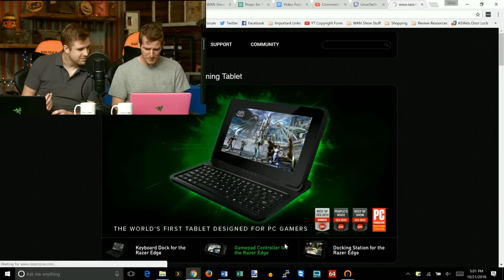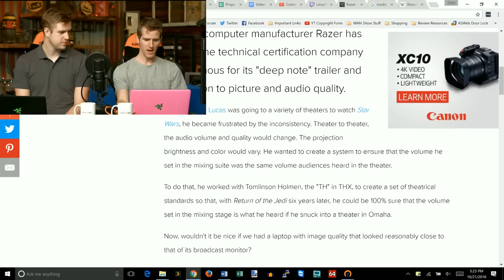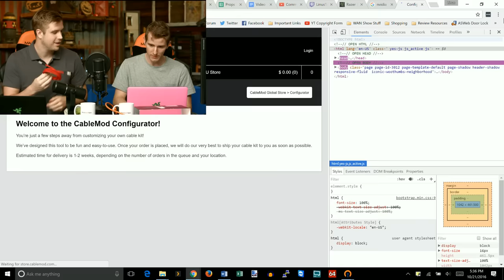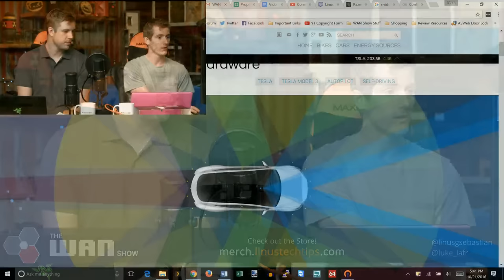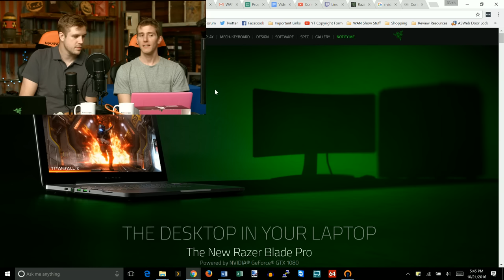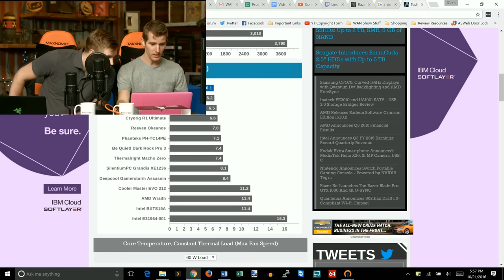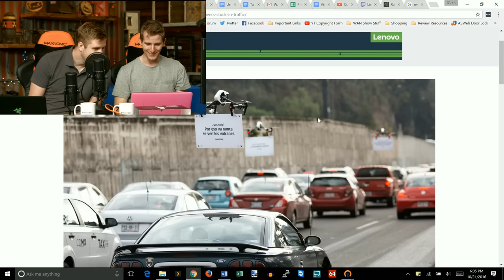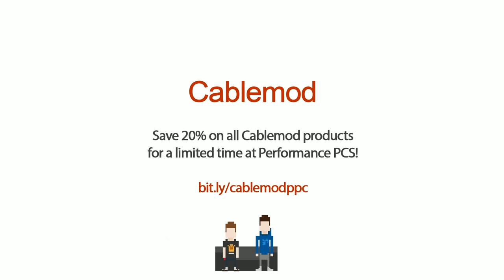The WAN Show - Nintendo Switch & Razer Buys.. THX?? - October 21, 2016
- Offer code WANSHOW to save $5 off a purchase of $10 or more

Timestamps courtesy of Ghost and JJMC89.

00:01:48 - Nintendo Switch
00:28:14 - Razer purchases THX
00:33:58 - Sponsor: Mack Weldon
00:36:18 - Sponsor: iFixit
00:39:01 - Sponsor: Cablemod
00:43:05 - Tesla reveals Autopilot 2.0, available on all new cars including Model 3
00:48:55 - Massive DDOS takes down multiple sites attacking public DNS service
00:50:02 - The New Razer Blade Pro announced
01:02:53 - AMD announces Q3 2016 financial results
01:10:11 - Ubers ad-toting drones are heckling drivers stuck in traffic
01:11:49 - Samsung is the first 10nm chip maker
01:15:37 - Microsoft research demonstrates actuator which allow feeling virtual objects in 3D space
01:16:36 - PS4 Pro is basically two PS4 chips, using one for old games and both for Pro enhancements
01:18:01 - PlayStation VR shifts 50,000 units in Japan in first-week sales